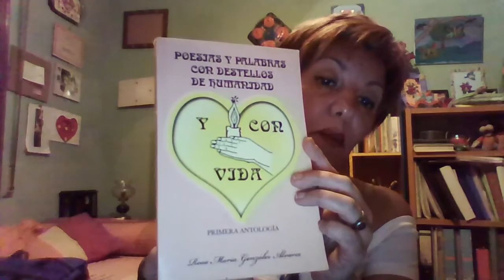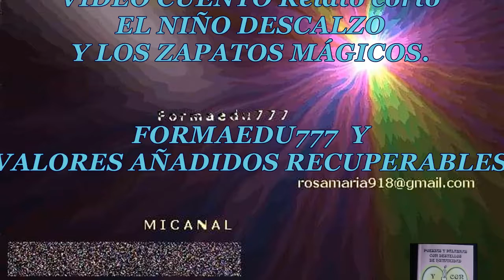relato corto el niño descalzo de los zapatos mágicos 2016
vídeo cuento, en el cual, yo Rosa María González Álvarez, leo un cuento o relato corto, publicado en mi 4º libro publicado, titulado " Poesías y palabras con destellos de humanidad y con vida 1ª antología, publicado en el año 2014 en palibrio.com.
El relato elegido se titula " EL NIÑO DESCALZO Y LOS ZAPATOS MÁGICOS".
Es un cuento o relato corto, que tiene un buen mensaje y contine valores humanos, como todo lo que escribo bien sea poesía como relato corto.
Mi intención es crear conciencia y promover este estilo de relatos en los que se ven reflejados problemas como el abandono infantil, la pobreza infantil o bien la explotación.
Espero que les guste y próximamente lo añadiré junto con más vídeos que están en este canal, en un nuevo canal o pluri canal llamado VALORES AÑADIDOS RECUPERABLE V.A.R que crearé en estos días y en dicho pluri canal trataremos temas relacionados con los valores.